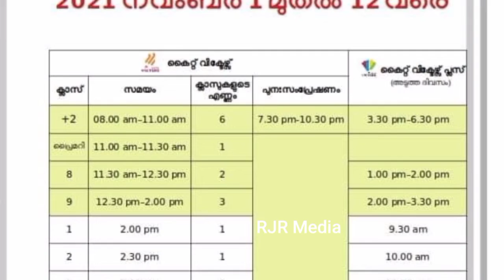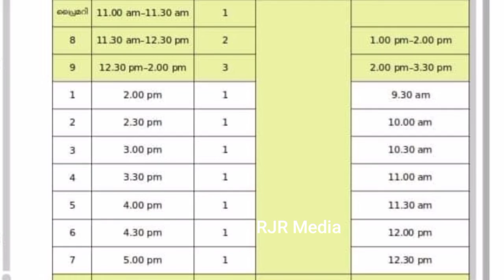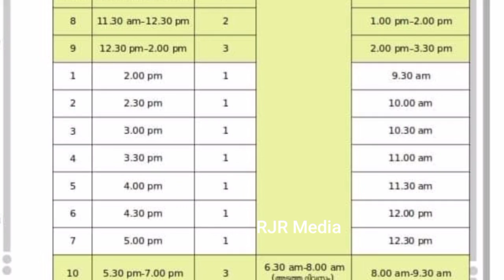നവംബർ 1 ന് സ്കൂൾ തുറക്കുമ്പോൾ,ക്ലാസുകളുടെ സമയക്രമം അറിയാം | November 1 to 12 Online class timetable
november 1 to 12

RJR Media

നവംബർ മാസത്തിലെ Timetable - ൻ്റെ പുതുക്കിയ സമയക്രമം